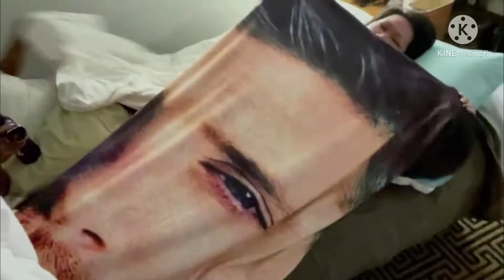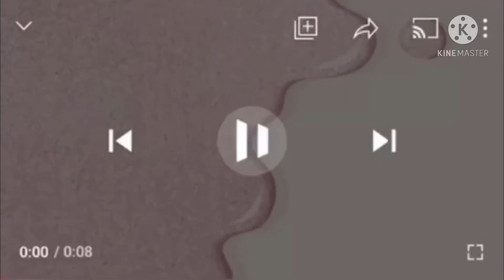SILLY NIGHT AT SAVANNAH GEORGIA